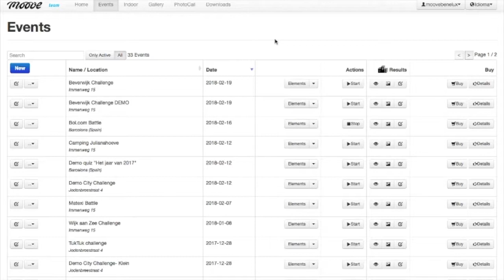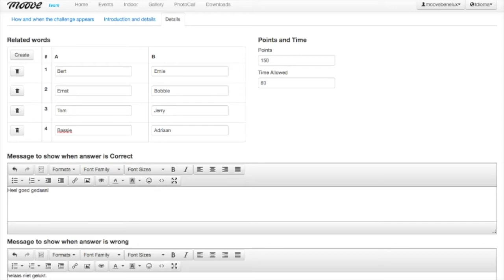14A. Minigame related words aanmaken